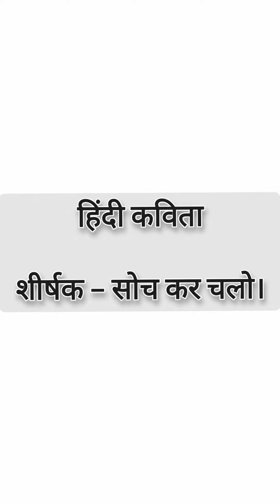Short hindi poem// सोच कर चलो// हिंदी दिवस// 14 सितंबर// हिंदी कविता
Hello viewers

Today I am going to share Hindi poem on the celebration of Hindi diwas, recite by grade 1 student.